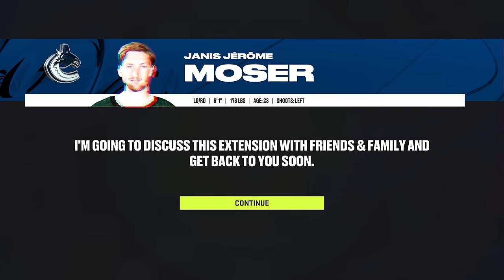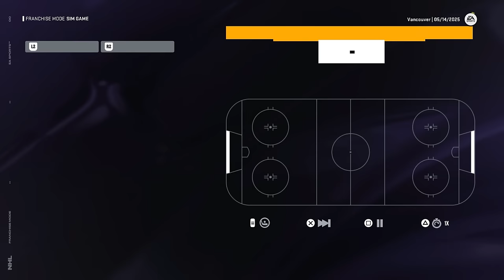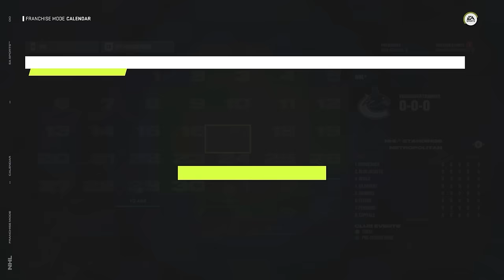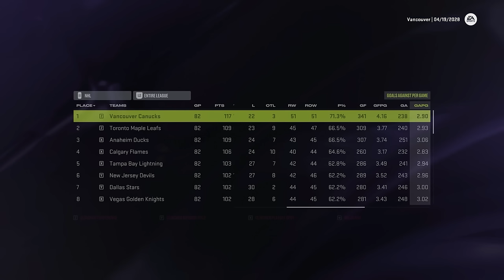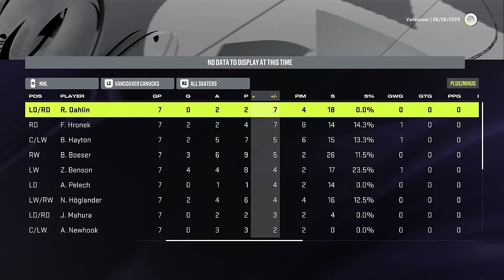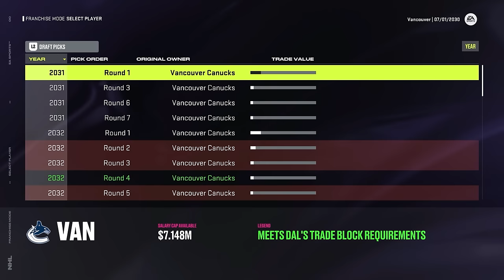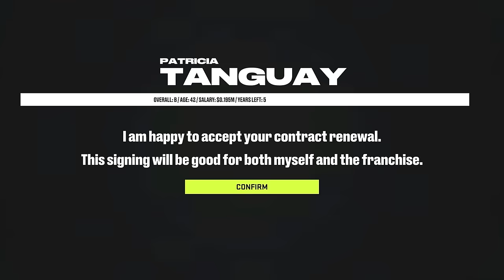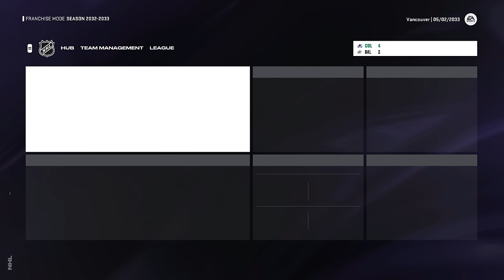I Rebuilt The Vancouver Canucks For The Next 10 Years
The Vancouver Canucks are finally good again so I'm taking over for the next 10 years to make them a Dynasty.